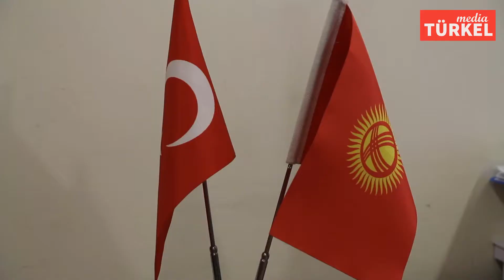T C Bişkek Büyükelçiliği Din Hizmetleri Müşaviri M Şemsettin Ünal'ın Kurban Bayramı Vesilesi İle Te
Bişkek (Golden Bridge News - Höküme Halilova, Ramiz Meşedihesenli) Aziz milletimiz ve Islam aleminin geçmişten günümüze değin büyük bir şevk ve heyecanla kutladığı dini bayramlarımızdan ikincisi olan Kurban bayramını idrak edecek olmanın sevinç ve mutluluğunu yaşamaktayız. Müslümanlık bilincimizin, kardeşlik ve dostluk bağlarımızın, barış içinde bir arada yaşama irademizin tazelendiği bir Kurban bayramına daha ulaşıyoruz.

Bizi bu günlere sağlıkla eriştiren Yüce Allah'a hamdediyor, onun sevgili peygamberi Hz.Muhammed (s.a.v)e salat ve selam ediyoruz.

Insanlik tarihi ile başlayan kurban uygulamasi, şekil ve amaç yönüyle aralarındaki farklılıklar bir tarafa, hemen bütün dinlerde mevcut bir ibadettir. Her ibadette olduğu gibi kurban ibadetinde de Allah'a yakınlaşmanın, О'nun rızasını kazanmak için fedakarlıkta bulunmanın ve O'na teslimiyetin sembolize edilişi vardır.

Insan, yaratılışı gereği kendi yaratıcısı ile yakınlık kurma ihtiyacı hisseden bir varlıktır. Yüce dinimizde insanın yaratıcısı ile yakınlık kurmasını sağlayan sayısız yollar vardır. Bütün ilahi dinlerde var olan ve Allah'a yakınlık sağlamaya vesile olan şey anlamındaki kurban ibadeti de bu yollardan biridir.

Kurban, Allah'a yakın olma arayışı demektir. Bu irade ayni zamanda bütün ibadetlerimizin ozü ve yegane gayesidir. Bu bayramda yer alan Kurban ise, insanı Allah'a yaklaştıran ulvi bir ibadettir. Kuran-i Kerim'de kesilen kurbanın kan ve etinin değil de, Kurban kesenlerin dini duyarlılıkları ve kulluktaki halis niyetlerinin Allah'a ulaşacağı belirtilir. Kurban, Allah sevgisini bütün sevgilerin üzerinde tutmanın açık ifadesi, hak yolunda fedakarlığın bir belirtisi ve kulluk bilincimizi tazeleme imkanıdır.
Bayram günleri sevinç günleridir. Bu günlerde Müslümanların sevinçli ve güleryüzlü olmaları gerekir. Bayramın toplum hayatımızda üstün yeri ve değeri vardır. Bayram günlerinde toplumsal şuur bütünleşir, toplum fertleri bir biriyle kaynaşır.

Hayatın bitmek tükenmek bilmeyen sıkıntıları içinde bunalan, bitkin ve yorgun düşen insanlaın bayramların manevi ve içtimai atmosferi dinçleştirir ve onların hayata bağlılıklarını ve azimlerini artırır.

Bayram gecelerini de dua ve ibadetle geçirmek, varsa kaza namazı kılmak, Kur'an okumak güzel bir davranıştır. Çünkü dualarm kabul edilebilecegi gecelerden birisi de bayram geceleridir.

Bu giinlerde akraba ve komşularımızla olan ilişkilerimiz yeniden nefeslenir ve ayrı bir neşe kazanır, birlik ve beraberliğimiz güçlenir. Bayram sabahı camileri, yerine göre meydanları dolduran kalabalıkların hep birlikte ve içtenlikle yüce Allah'a yönelmeleri, ondan af ve bağış dilemeleri ayrı bir önem taşır. Çünkü böyle bir amaça bir araya gelen, aynı iman ve heyecanı taşıyan toplulukları yüce Allah'ın rahmeti kuşatır.

Bayram aynı zamanda kalabalıklar içinde yalnızlaşan modern insana kendini ve çevreyi fark etme imkanı sağlar, topluma sevinç ve hüznü, sevgi ve dostluğu ve paylaşma ortamı sunar. Bu yönüyle bayramlar dini ve milli hislerimizi hareketlendiren, akrabalık bağlarını kuvvetlendiren, komşuluk ilişkilcrini yenileyen, toplumsal hayatı canlandıran özel günlerdir.

Müslümanlar, kurban ibadetine ayrı bir önem vermektedir. Ancak bir ibadetin yerine getirilmesi kadar, о ibadeti yaparken gözetilmesi gereken ilkeler de önemlidir. Yaratılmışa şefkat ve merhamet, temizlik, insana ve çevreye saygı Müslümanın her zaman göstermesi gereken temel duyarlılıklardır. Bu sebeple Kurban kesimi esnasında bilinçsiz ve sağlıksız davranışlardan kaçınılmalıdır.

Dinimizdeki kurban ibadeti, yüce Allah'a karşı engin ibadet duygusunu bize kazandırır. Kurban, fert ve toplum hayatı açısından ç0k çeşitli işlevi olan mali bir ibadettir. Bu ibadetimiz, kendisinden hedeflenen insani ve sosyal manalar özümsenerek ifa edilmelidir.

Olgun insan kimliğimizin oluşmasında ve bu özelliğimizin devam ettirilmesinde en önemli unsur dini olgulardır. Böylesine ulvi duygularla mücehhez bireylerin oluşturduğu toplumlar insanlık camiasi içinde daha uyumlu, daha paylaşımcı ve hoşgörülü olurlar.

Bu duygularla, Kırgıziztan Müslümanlarını, çeşitli vesilelerle ülkemizden uzaklarda, kardeş ülke Kırgızistan'da bulunan aziz milletimizin fertlerinin, soydaşlarımızın ve kardeş ülke Kırgızistan'ın mübarek kurban bayramını tebrik ediyor, bu bayramın ülkemize, Islam alemine ve bütün insanlığa iyilik ve hayırlar getirmesini diliyor, aynı zamanda insanlık alemine insanca yaşama adına yeni imkanlar bahşetmesini Yüce Allah'tan niyaz ediyorum.